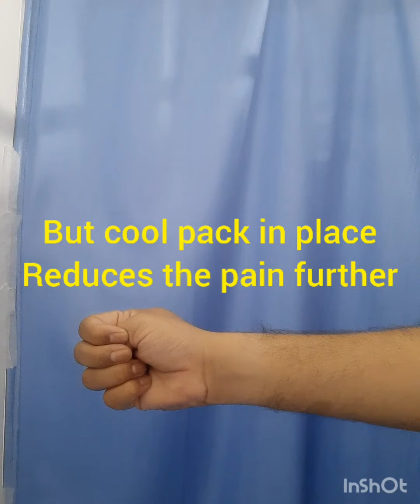Thumb Pain caused by using Smart Phones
A small HALTH TIP for people having thumb pain due to SMART PHONES or due to miscellaneous causes.

PHYSICARE PHYSIOTHERAPY CLINIC
BT KAWADE ROAD
PUNE.